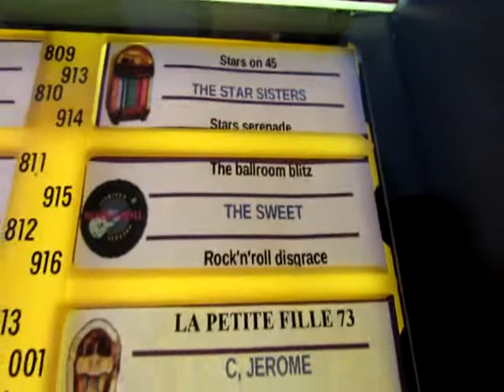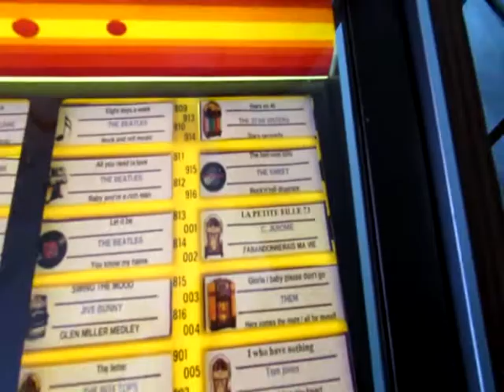JUKEBOX WURLITZER CARILLON... ( The sweet ballroom blitz )